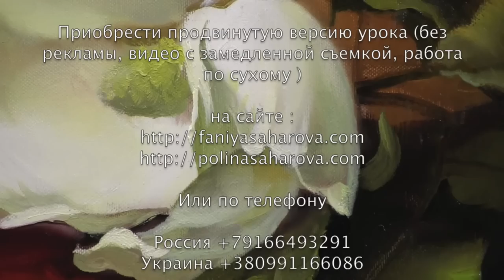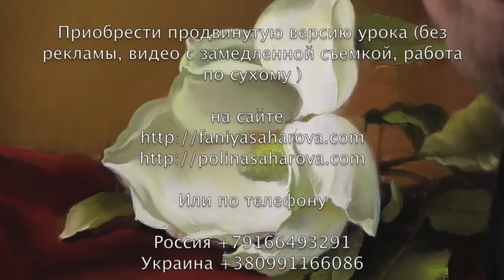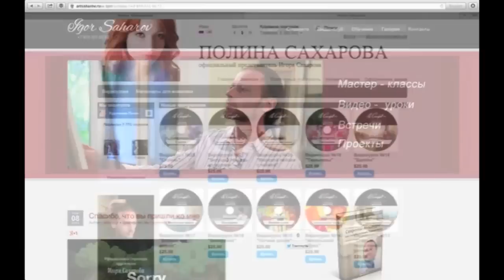"Ветка магнолии.Работа по сухому.Проблема дописывания картины" Художник Игорь Сахаров